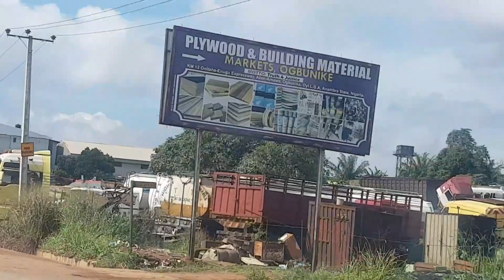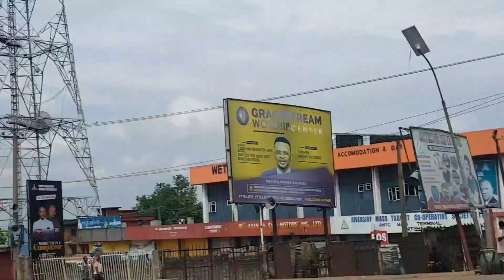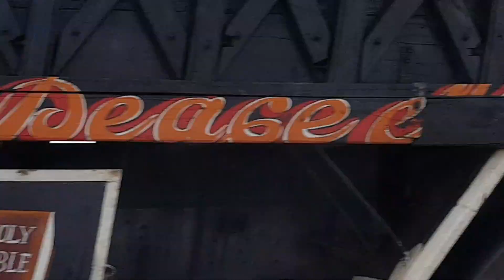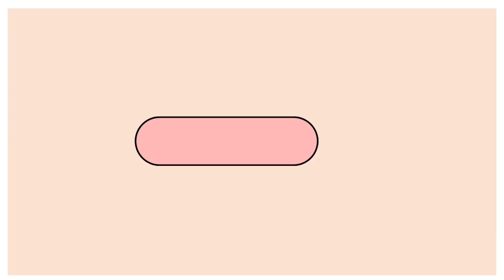Capturing the Beauty within the City of Onitsha, The BIGGEST MARKET HUB IN WEST AFRICA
Hi dear, this video  is all about  the Beauty  of Onitsha,Anambra state,Nigeria,The BIGGEST  market  Hub in  west Africa...See the latest  update  in Onitsha.